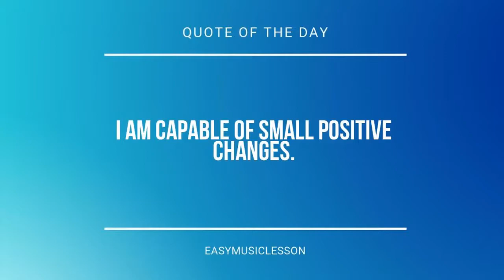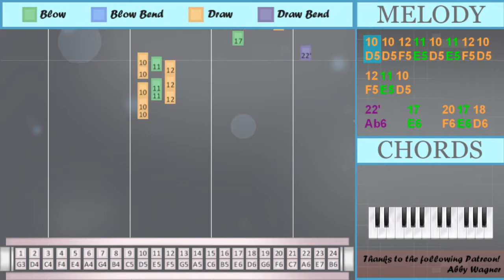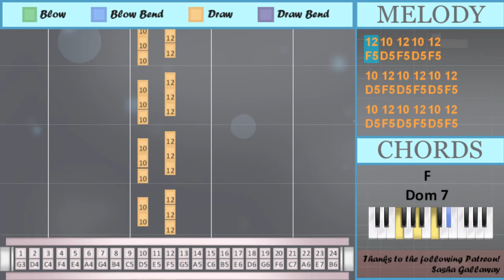How to play Toxic by Britney Spears on Tremolo Harmonica 24 Holes (Tutorial)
Bend notes: Ab6 Ab5 Bb6

The easiest way to learn how to play Toxic by Britney Spears on the tremolo harmonica 24 holes. It's a tremolo harmonica 24 holes tutorial for Toxic by Britney Spears.

EasyHarmonicaLesson teaches you to play the your favorite instrument, through easy and simple animation so that you too can learn how to play Toxic by Britney Spears on the tremolo harmonica 24 holes easily. A tremolo harmonica 24 holes tutorial with visual animation graphic.

Numbered notation:
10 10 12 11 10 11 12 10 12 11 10
22'   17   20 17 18
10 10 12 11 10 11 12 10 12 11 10
22'   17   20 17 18
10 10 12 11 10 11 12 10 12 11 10
22'   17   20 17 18
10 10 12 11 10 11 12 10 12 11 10
22'   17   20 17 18
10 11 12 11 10
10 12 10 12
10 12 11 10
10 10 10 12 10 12
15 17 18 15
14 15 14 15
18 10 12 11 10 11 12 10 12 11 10
22'   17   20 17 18
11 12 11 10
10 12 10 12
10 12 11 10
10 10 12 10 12
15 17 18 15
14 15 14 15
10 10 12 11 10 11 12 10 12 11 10
22'   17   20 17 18
14   16
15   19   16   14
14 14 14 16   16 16
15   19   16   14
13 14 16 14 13
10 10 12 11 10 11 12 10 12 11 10
22'   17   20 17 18
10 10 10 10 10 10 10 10
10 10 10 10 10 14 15
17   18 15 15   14
13 12 15
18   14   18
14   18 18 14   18
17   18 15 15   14
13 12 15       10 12
14'   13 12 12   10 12
14'   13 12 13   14
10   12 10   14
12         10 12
14'   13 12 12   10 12
14'   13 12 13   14
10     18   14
12
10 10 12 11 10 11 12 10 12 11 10
22'   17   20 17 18
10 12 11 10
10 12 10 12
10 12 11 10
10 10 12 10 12
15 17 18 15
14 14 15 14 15
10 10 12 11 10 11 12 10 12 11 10
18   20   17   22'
14   16
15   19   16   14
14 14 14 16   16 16
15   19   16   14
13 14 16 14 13
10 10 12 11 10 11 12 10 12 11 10
22'   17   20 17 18
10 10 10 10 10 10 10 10
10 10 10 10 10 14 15
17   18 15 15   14
13 12 15
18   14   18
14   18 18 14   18
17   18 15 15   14
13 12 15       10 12
14'   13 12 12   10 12
14'   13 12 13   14
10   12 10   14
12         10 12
14'   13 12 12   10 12
14'   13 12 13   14
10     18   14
12
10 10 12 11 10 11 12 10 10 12
14'   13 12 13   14
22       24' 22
22'       20
18
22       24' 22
22'       20
18
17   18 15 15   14
13 12 15
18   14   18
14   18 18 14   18
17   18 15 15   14
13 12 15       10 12
14'   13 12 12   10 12
14'   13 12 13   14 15
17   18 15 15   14
13 12 15
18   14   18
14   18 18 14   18
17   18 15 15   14
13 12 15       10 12
14'   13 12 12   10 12
14'   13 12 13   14
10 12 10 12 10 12
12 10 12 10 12
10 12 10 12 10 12
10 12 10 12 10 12
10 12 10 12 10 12
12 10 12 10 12
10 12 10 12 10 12
22'   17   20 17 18

Lettered notation:
D5 D5 F5 E5 D5 E5 F5 D5 F5 E5 D5
Ab6   E6   F6 E6 D6
D5 D5 D5 F5 D5 F5
D6 D5 F5 E5 D5 E5 F5 D5 F5 E5 D5
D5 D5 F5 D5 F5
A5   B5
C6   G6   B5   A5
A5 A5 A5 B5   B5 B5
D5 D5 D5 D5 D5 D5 D5 D5
D5 D5 D5 D5 D5 A5 C6
E6   D6 C6 C6   A5
A5   D6 D6 A5   D6
G5 F5 C6       D5 F5
Ab5   G5 F5 F5   D5 F5
Ab5   G5 F5 G5   A5
D5   F